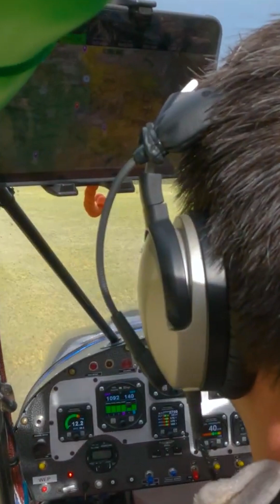the amazing places a bushplane can take you...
Airplane Specs:
2017 RANS S-7S
EP912STi engine tuned to about 140hp (billet td04 turbo, custom exhaust, my tuning)
Dual Oil coolers / Large Radiator / Custom Intercooler
79" 2 blade NR prop
Roberts cub style gear setup
ACME Aero gen3 shocks
Badlands STOL Shop rev1 STOL Cuff w/ VGs
RANS S-20 flap handle (5 total notches)
Modified T3 Tailwheel setup (beefed up, extra mounting bolt, ROX shock)
Panel incorporates MGL and Garmin avionics...